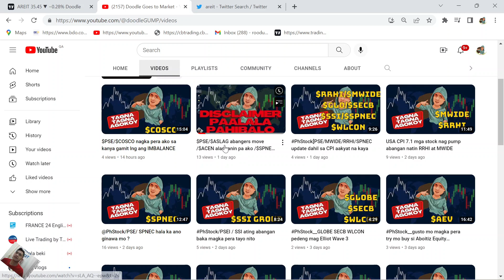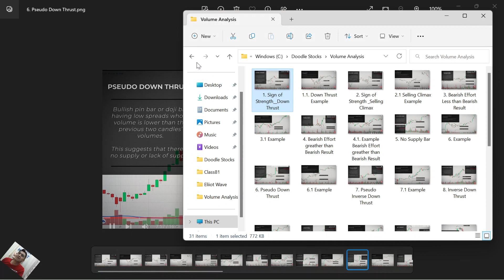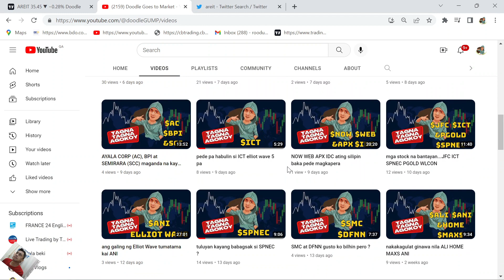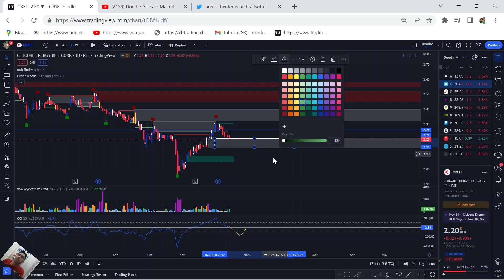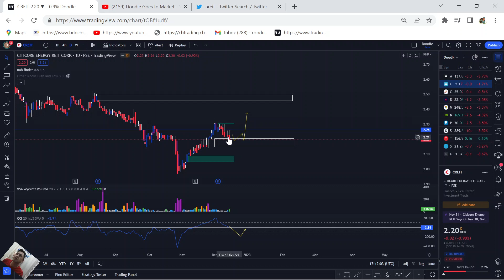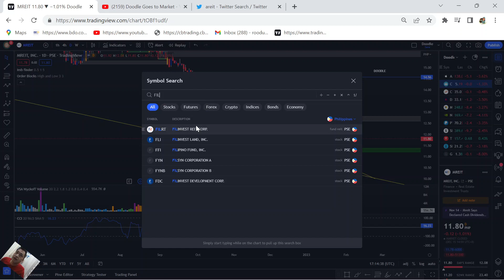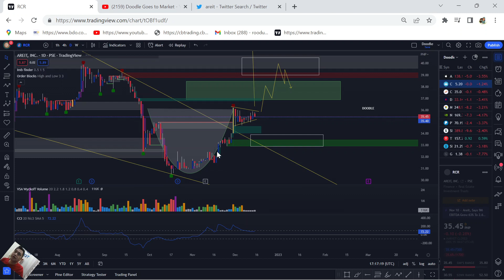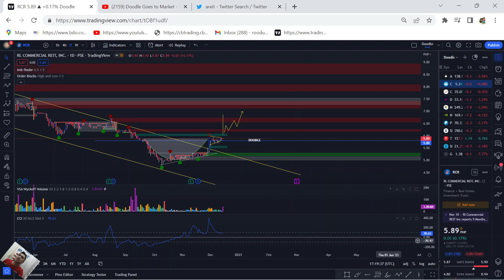$PSE/$AREIT/$CREIT/$MREIT/$FRILT/$VREIT/$PREIT para sa mga long term